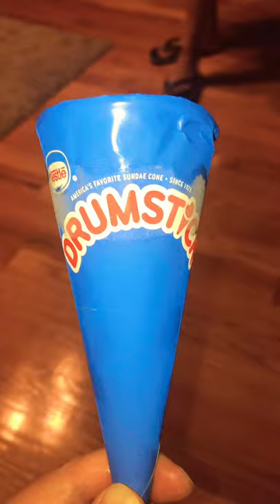Let’s Eat drum stick Ice Cream When the weather is too hot!!